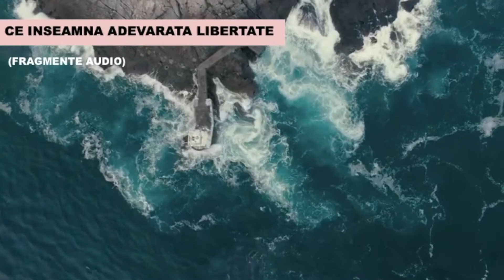Ce inseamna adevarata libertate?- Alfred Adler